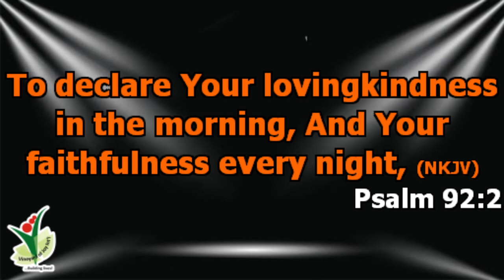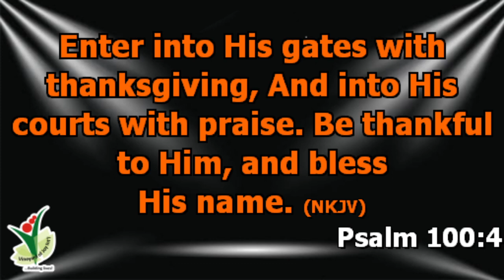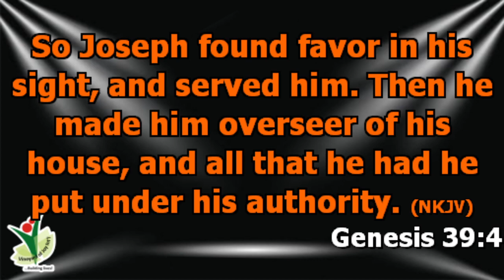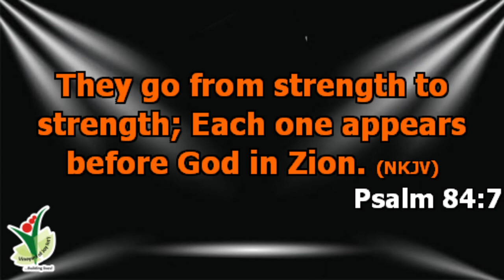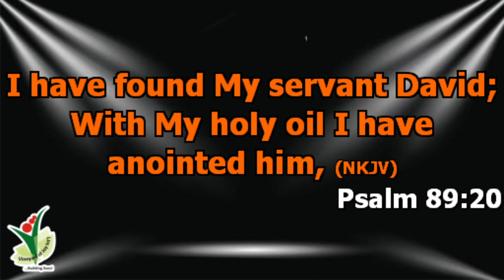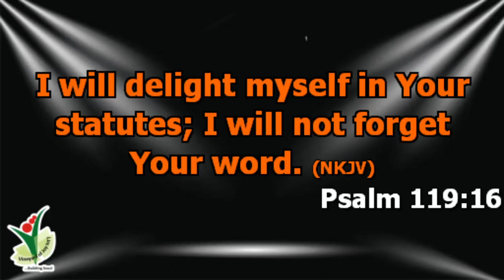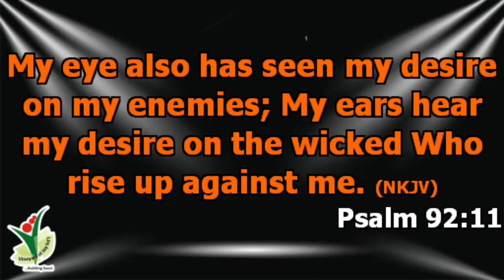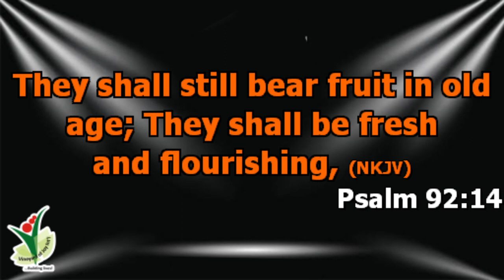THE BLESSING OF GRATITUDE by Pst. Peter Efosa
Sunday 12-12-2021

Join Vineyard of Joy  international Service live !

Welcome to Christ Apostolic Church Vineyard Of Joy International. It is a place where we are committed to Building Lives!

To partner with us in taking our vision of expanding the gospel of Jesus Christ send your giving here:-

Bank : FCMB

Account Name:- CAC VOJI